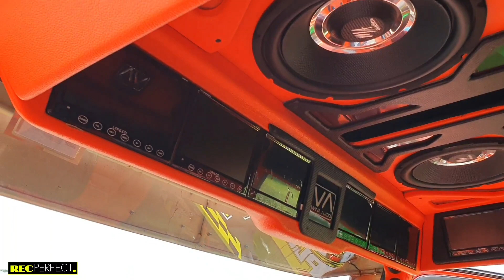Walkaround KLANCENG POTATOS "Mobile Legends" Extreme Trucks // Irsyad Putra Karoseri